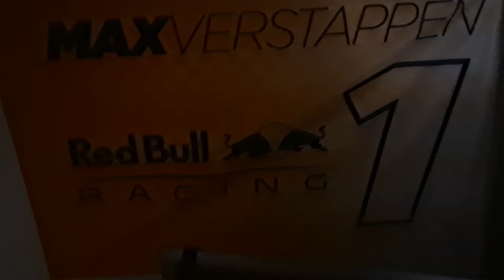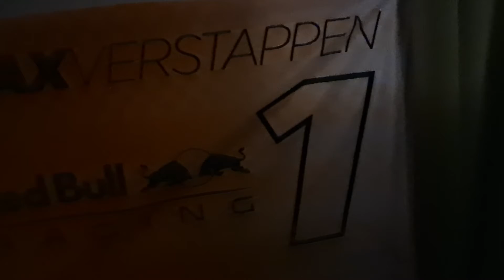Redbull Max Verstappen My Collection 2021/2022